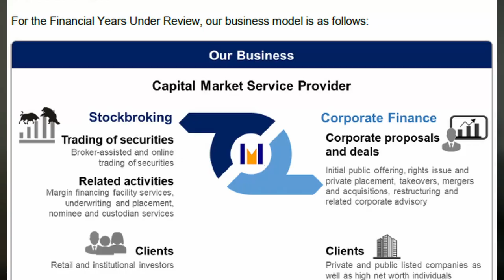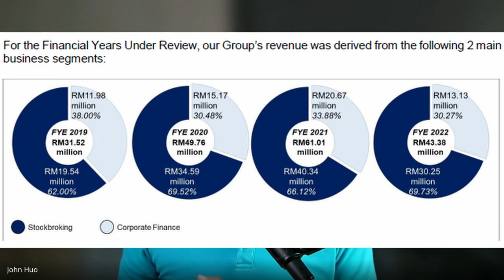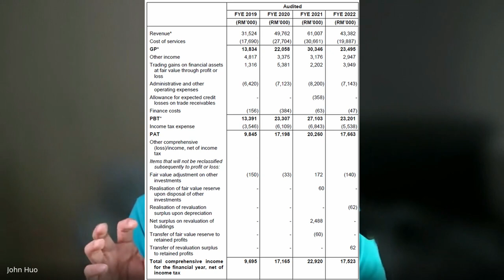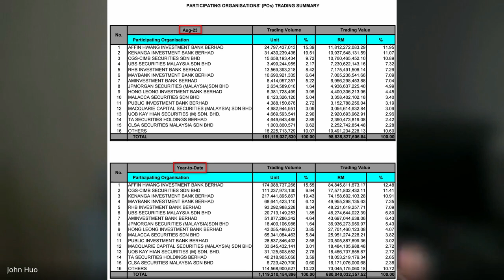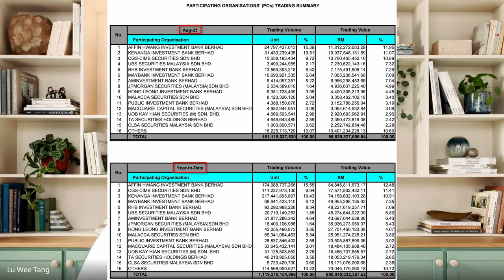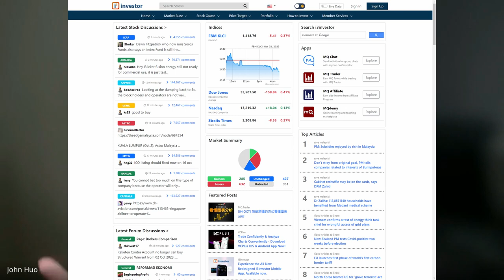📈 Mercury Securities (MERSEC): Should You Invest? | ACE Market IPO | RM223.25m market cap | WH E039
Since 2013, Mercury Securities has helped Malaysian companies IPO. About two weeks ago on the 19th of September, it was their own turn to IPO on the ACE market (Ticker: MERSEC).

Its debut saw its shares sell at 27 sen a share, which saw Mercury Securities raise RM39.27m from the IPO on a market capitalisation of RM223.25m.

On today’s episode of Stock Investing from Zero on Wanghiro, we’re asking, should you invest in Mercury Securities?

【🎥 VIDEO CONTENTS 🎥】

0:00 - Introduction
0:43 - Q1) What does the business do? A brief overview of Mercury Securities' stockbroking, margin & IPO business segments
5:50 - Q2) Are they profitable and financially stable doing that?
7:26 - Q3) How big is their audience and how much more can they grow? Mercury Securities slice in the stockbroking market compared to big boys like Kenanga and Affin-Hwang
10:04 - Why is Mercury Securities' trading volume low compared to bank-backed brokers or Kenanga?
12:52 - Challenges for Mercury Securities to grow in a market pressuring them from bank-backed brokers and foreign brokers (TigerBrokers, MooMoo)
18:18 - Q4) Are they cheap or expensive?
19:08 - Book Recommendation: Tengku Noor Zakiah Malaysia's Pioneering Stockbroker

Our Flagship ETF Compounder Program to Return You 10-15% a Year (Waiting List)